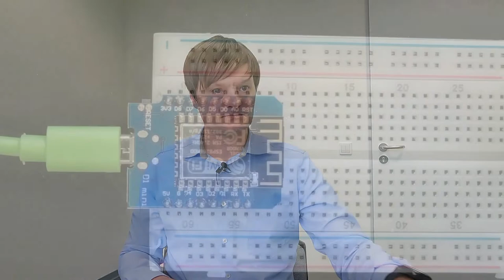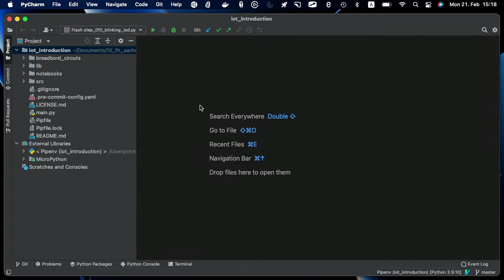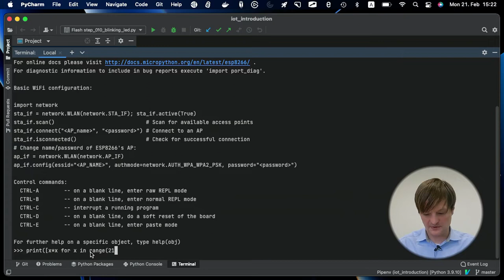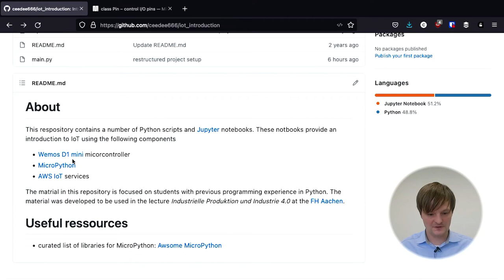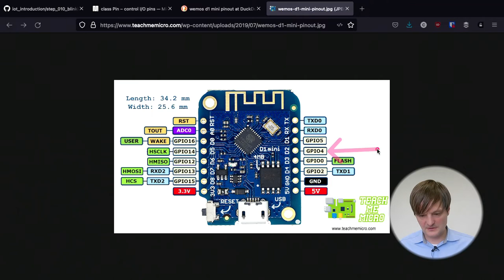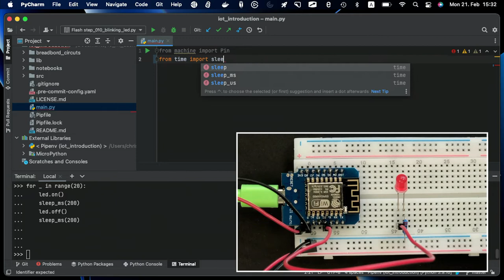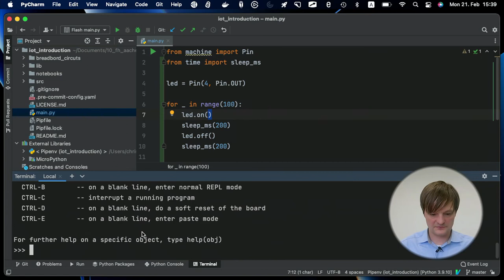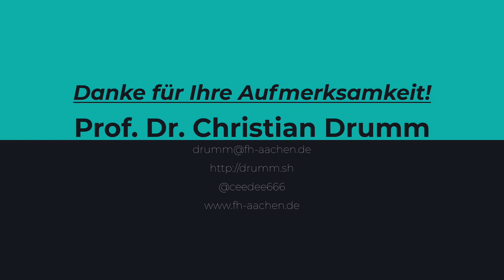Hello World mit MicroPython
In diesem Video zeige ich wie man mit MicroPython und einem ESP8266 basierten Mikro-Controller eine LED steuert. Der im Video gezeigte Programmcode sowie Schaltpläne der Schaltungen sind auf GitHub verfügber

Im Video gezeigte Hardware:
► Wemos D1 mini
► Breadboard und Kabel

Table of Contents:

00:00 - Hello World mit MicroPython
00:13 - Einleitung
00:52 - Aufbau des Breadboards
02:47 - LED leuchten lassen
08:00 - LED mit MicroPython steuern
12:41 - MicroPython REPL öffnen
14:07 - Python in der MicroPython REPL
19:19 - LED mit der MicroPython REPL steuern
21:21 - LED in der MicroPython REPL blinken lass
23:13 - LED mit Python-Programm blinken lassen
25:44 - Programm auf den Mikrocontroller laden
27:37 - main.py wird automatisch ausgeführt
29:09 - Debug-Ausgaben in der MicroPython REPL anzeigen
31:12 - main.py importieren
32:00 - Zusammenfassung